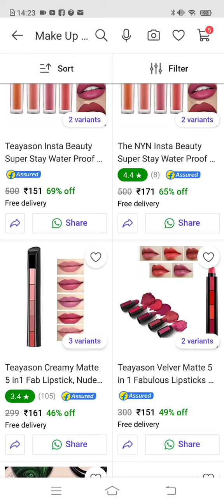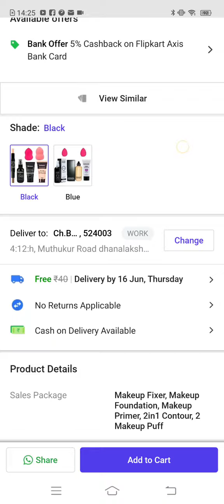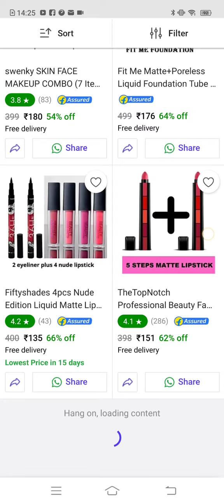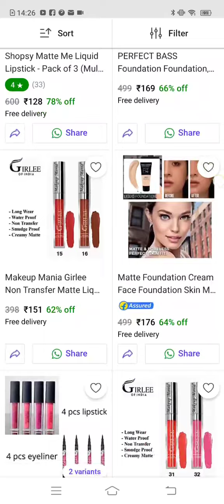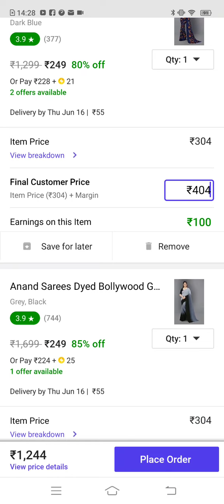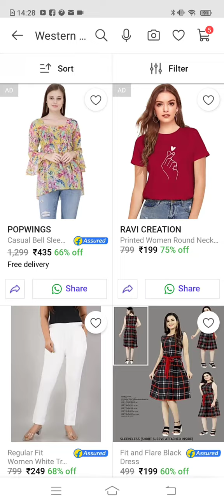shopsy offers makeup best sale in shopsy loot offer don't miss in telugu 🔥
footwear link 👇👇
OGM 😱😱😱 best'sale don't miss

dry fruits link 👇👇 all

99 anyone links 👇

kids women's men's all links
use code :trends

use code :- trends
minimum order 1400 and more
2nd code :- trendy500

use code : trendy500

minimum order of 3000 and more

use code :- trends

women's all collection links

use code : trendy500

use code :- trends